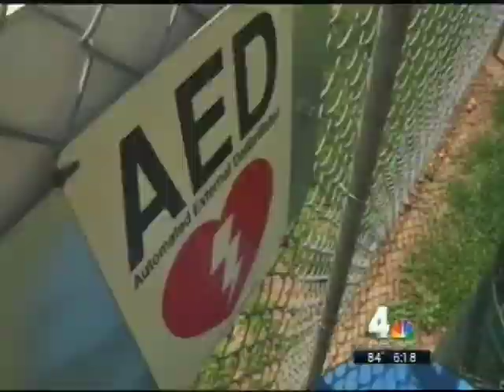GlenRock AED's Stolen: NBC Newstory